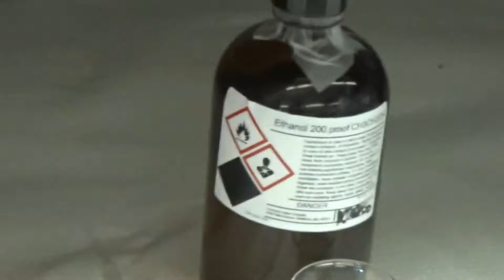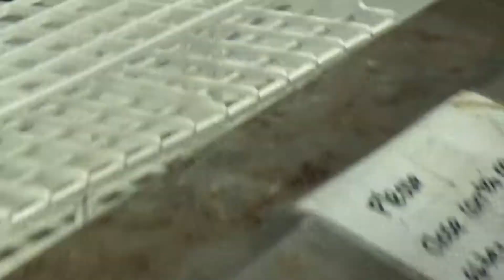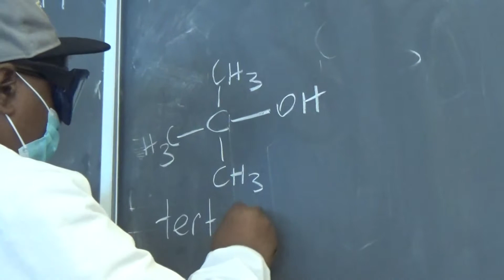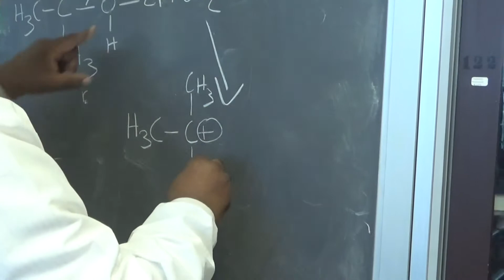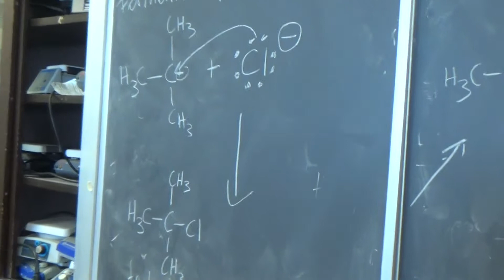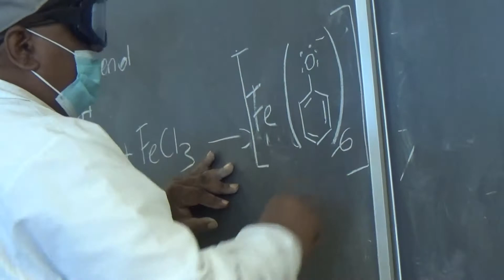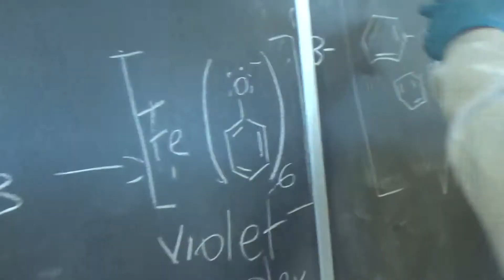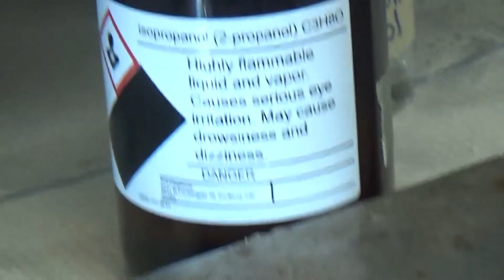10-21-20 ch234 lab experiment: identification of alcohols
10-21-20 ch234 lab experiment: identification of alcohols